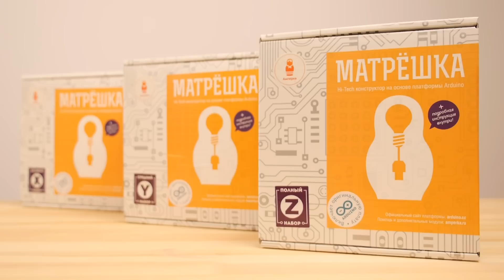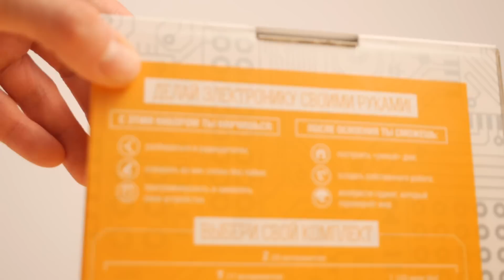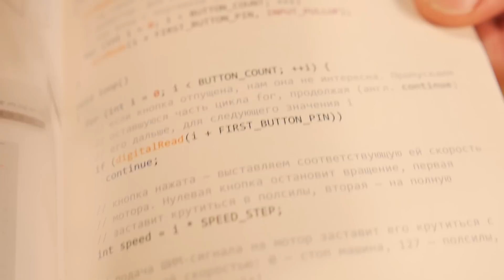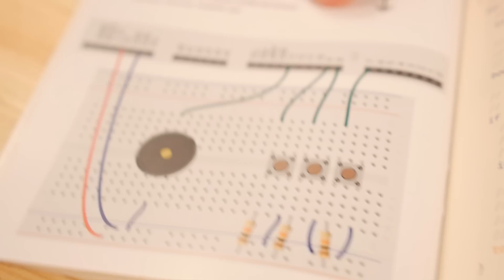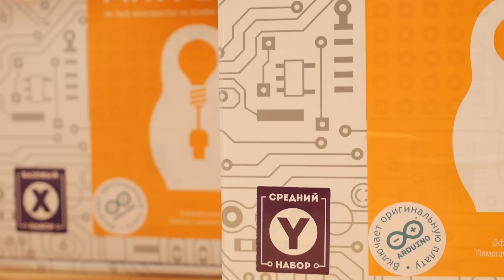Обзор набора Матрёшка. Железки Амперки #33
Набор Матрёшка от Амперки — это головоломка, нацеленная на изучение основ физики, схемотехники и программирования. Мозг этой игры — платформа Arduino Uno. Электронные компоненты: резисторы, конденсаторы, микросхемы — элементы головоломки. Справится с двадцатью увлекательными опытами вам поможет «Конспект хакера».